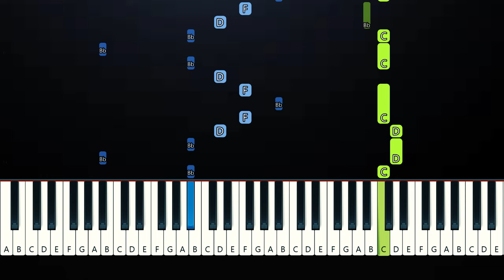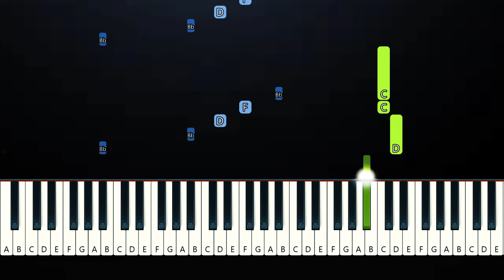Nessa Barrett - PASSENGER PRINCESS (Piano Tutorial)